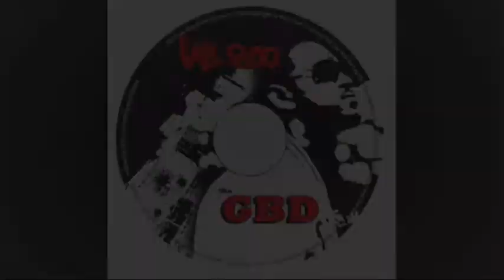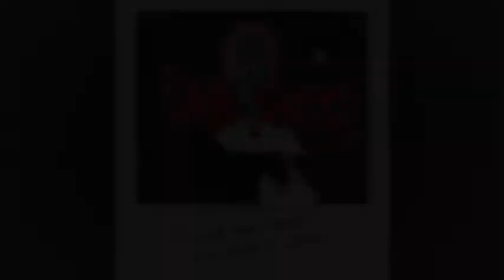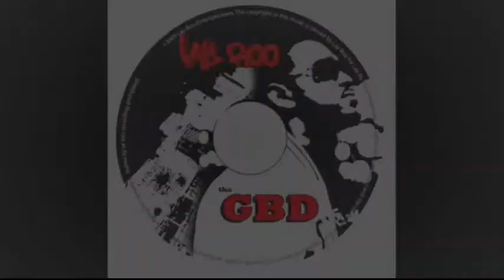Lay Roo ft Winna&Mahri Murray - Kick Me Up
Official Song by Lay Roo ft Winna and Mahri Murray - Kick Me Up. (C) 2011 Lay Roo Entertainment